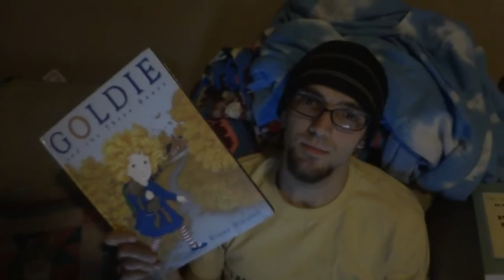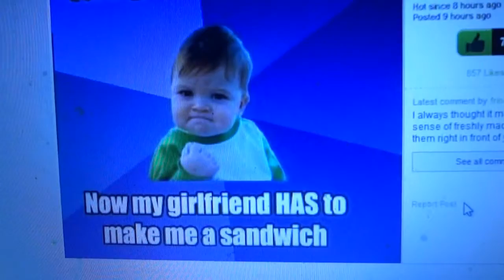KNITTING AND PIZZA! - 3.3.13 - 3.9.13